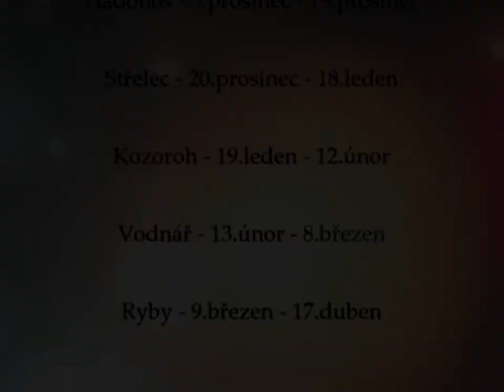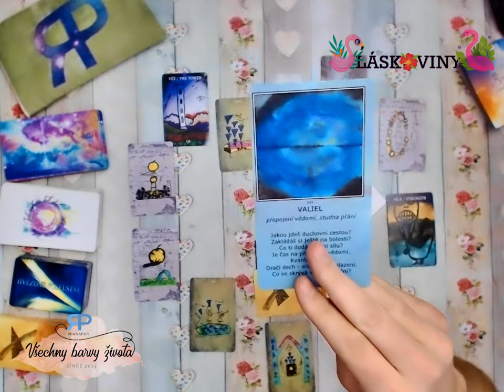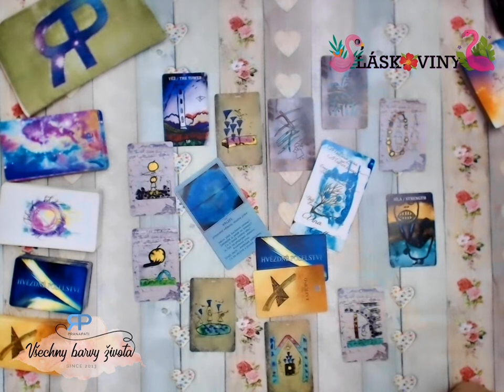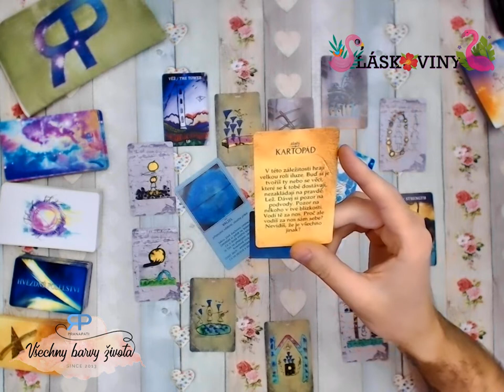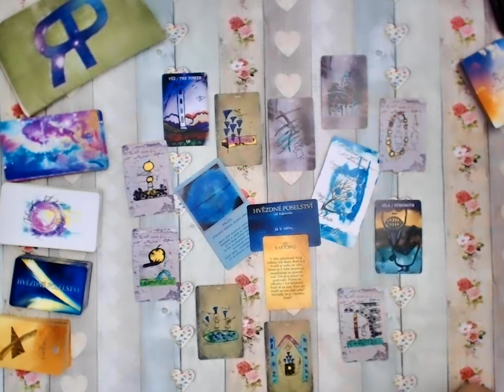Láskoviny - Střelec - 2019/2020 - výklad z tarotu pro znamení siderického inekválního zvěrokruhu